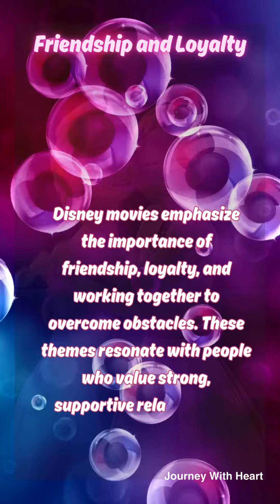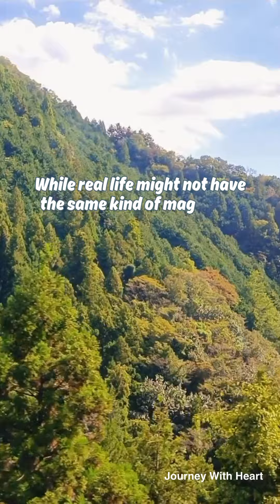Disneyland Visit Thoughts | Journey With Heart